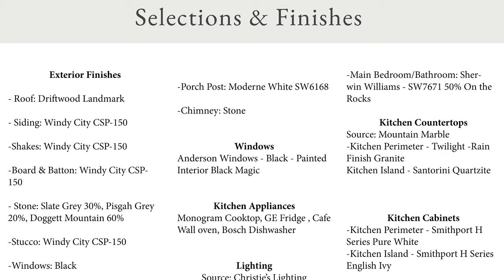2022 Asheville Parade of Homes - Buchanan Construction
Mark your calendar for Asheville's Annual Parade of Homes!

This free event, taking place on October 8th and 9th, and 15th and 16th from 11AM - 5PM,  is a unique opportunity to explore floor plans, find home inspiration, and meet and talk to builders, designers, and architects.  Tour the Buchanan Construction homes in the parade and donate for a chance to win a custom twin-size bed porch swing! Raffle tickets are just $5, and all proceeds will benefit local non-profits!

For more information and to sign up for a reminder, visit BuchananConstruction.com/Parade